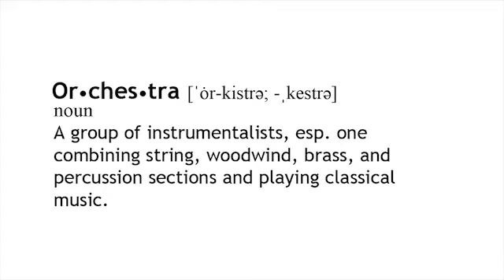Meet The Musicians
Take an exclusive look into the minds of the 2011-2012 BSO Musicians. Hear what these talented individuals have to say about their first musical memories or what they would be doing if they weren't concert musicians.

"82 world-class musicians, 2 world-class concert halls, 1 world-class orchestra."